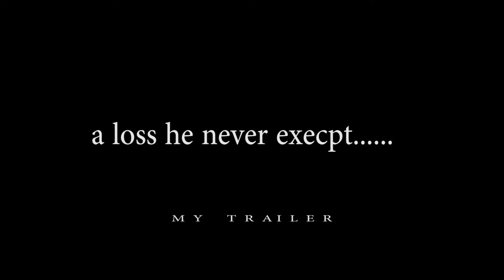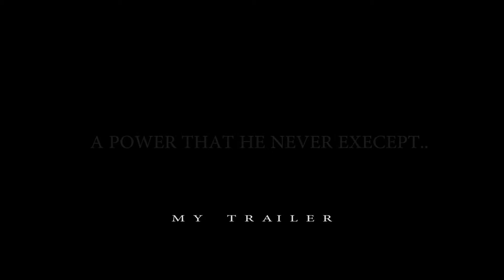VENOM TRIBUTE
THIS IS A TRIBUTE SONG.

*FILM-VENOM.
*SONG-FUCK YOUR SELF.(TWO FEET).

*MADE BY-MY TRAILER.